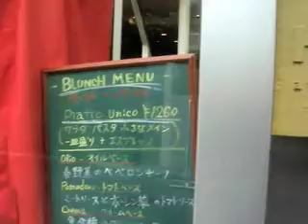グルメウォーカー【HAP Piatti Italiani】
日替りで登場する多彩な手打ちパスタと
イタリア全州のワインを楽しめるイタリアン